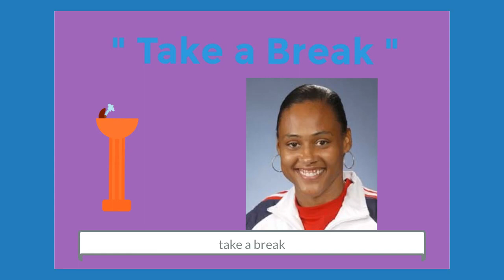Marion Jones by: Hope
By Hope